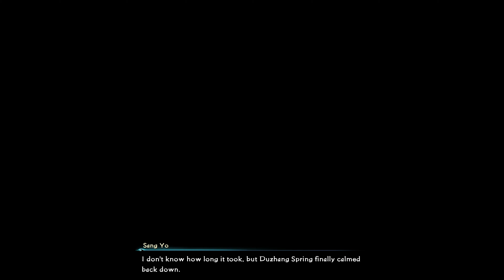sword and fairy together forever 2023 09 06 21 41 10 04 18